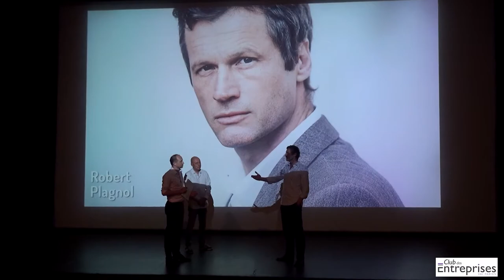Soirée du club des Entreprises Valparisis du 15-09-20 - film complet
Premier teaser de la soirée organisée par le Club des Entreprises Valparisis avec l'acteur Robert Plagnol au théâtre du Cormier à Cormeilles en Parisis.